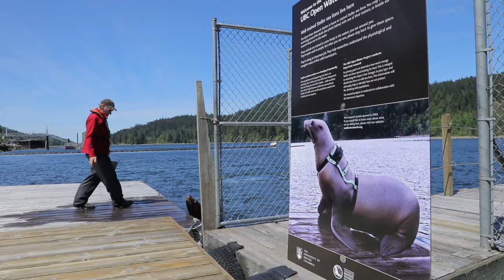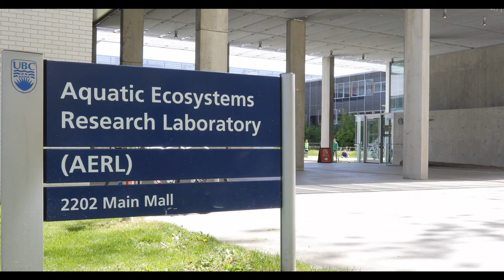Prof. Andrew Trites, Dr. Peter Ross, and Dr. David Costalago Discuss Seals, Sea Lions, and Fisheries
Here are extra parts of our interviews with three scientists in Vancouver that went into our short film, Seals and Sea Lions: Scoundrels or Scapegoats?
You'll also get to see a Steller sea lion at the UBC research station show how smart she is.